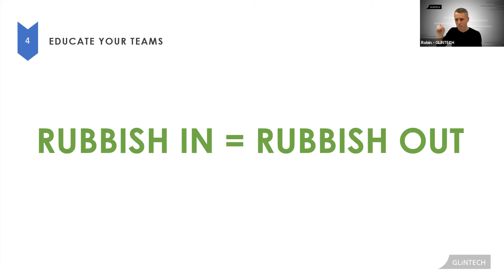Educate your team for Advanced Roadmaps for Jira (Tutorial Part 7/8)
Robin Scanlon explains the importance of educating your team.

Advanced Roadmaps for Jira (aka Portfolio for Jira) - what's new?
- How can Roadmaps for Jira help your teams to deliver faster?
- The secrets to getting started quickly and effectively
- Along with plenty of tips, best practice advice and answers to your questions.

About the Atlassian Masterclass Series:
The Atlassian Masterclass series was inspired by our consultants all-too-often seeing Jira and Confluence being underutilised.

Users either didn't know about some great features, or the configuration was sub-par and simple tasks that could be automated away were instead being done manually, wasting everyone's time.

This series covers some of the most common questions, pain-points and concerns we encounter - and should give you some inspiration on how to get the most from your Atlassian tools.

Each 1-hour webinar is led by one of our Atlassian experts, with a focus on real-world problems and practical solutions.

We'll cover the topics shown above, as well as include time for questions.